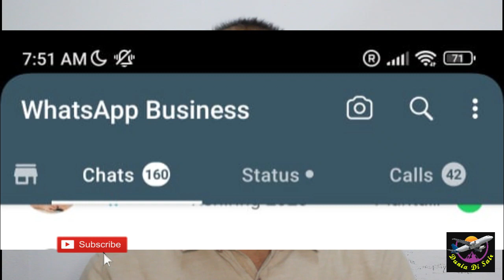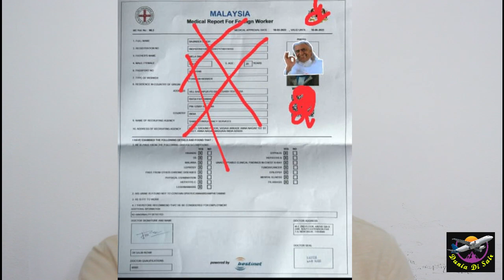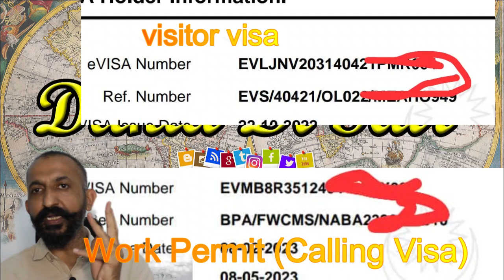Work Permit Calling visa process by Dunia Di Sair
milestone
starting 10 December 2019